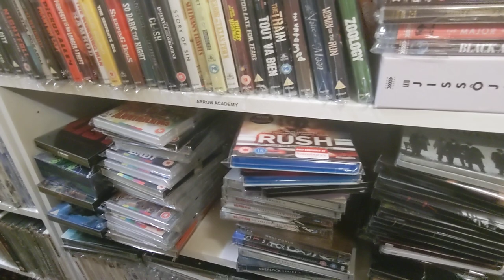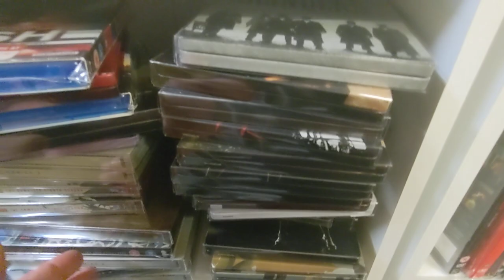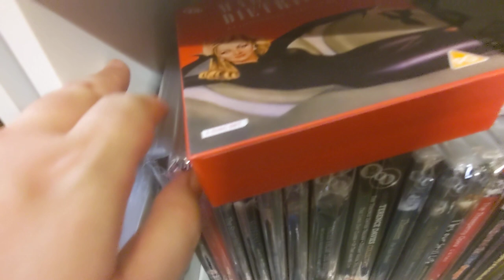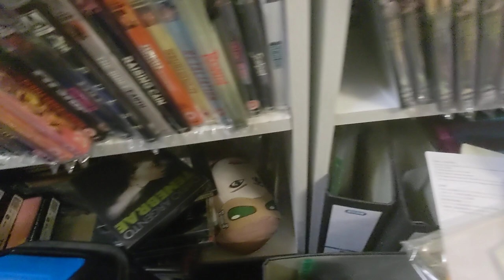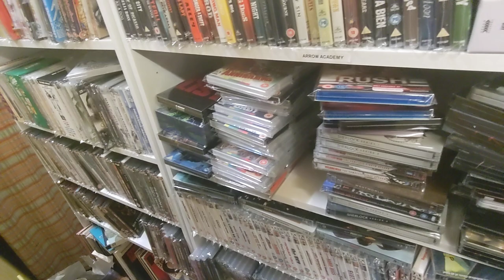My Argos Bookcases